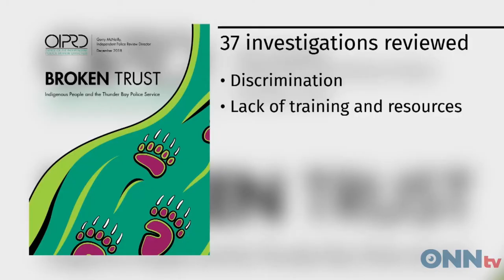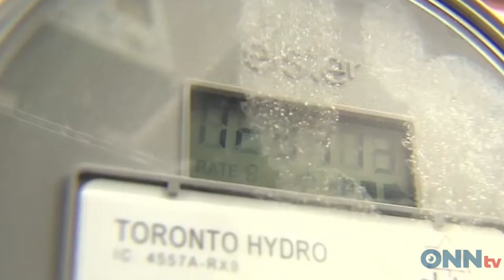Dec 20 Morning Show News Block